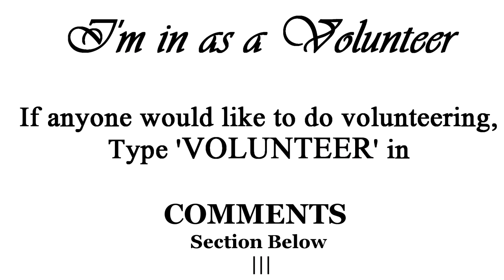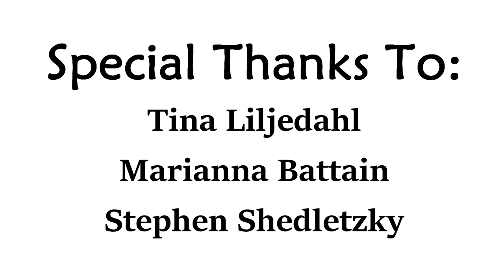HBD Simon Sinek | The Infinite Game | How To Grow Our Community - Revanth Kanakam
Happy Birthday Simon Sinek! - On behalf of 'Inspired, Safe and Fulfilled' and from Revanth Kanakam 💐💐💐💐.
We wish you great Health, Prosperity, and Satisfaction in Life. Continue being a Leader and inspire Millions of people.

About This Video:
1. Wishing Simon Sinek a Very Happy Birthday from 'Inspired, Safe and Fulfilled' Community and Revanth Kanakam.
2. 3 Rules To Grow Our Community